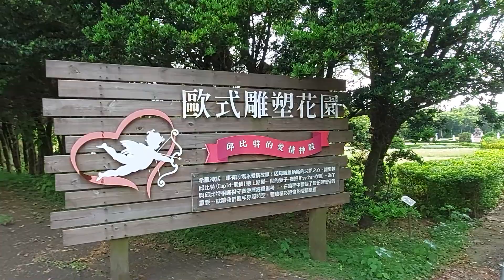Wei Chuan Pushin Ranch 2, Yangmei Taiwan /Helen Daguman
All can watch my Mixed Videos Travel and Adventure